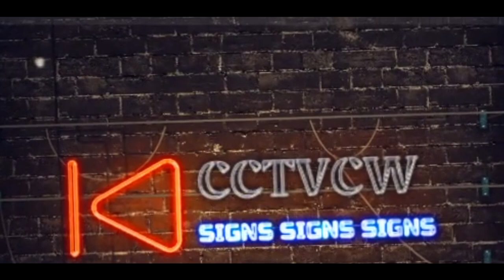MY FAVORITE CLIPS OF PLANET X NIBIRU UPDATES., ENJOY THE PINK SKY